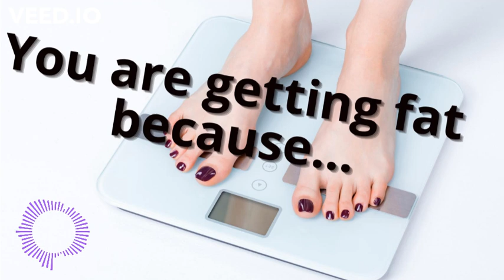Easy to fix but easy to attain: DEADLY habits that lead to unwanted weight gain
-Spark: The Revolutionary New Science of Exercise and the Brain

Chapters:
00:00 - Intro
01:08 - Channel intro
01:29 - The study
02:20 - 2 types of fat
03:29 - The study
04:32 - The result
05:16 - Analysis
06:53 - Recommendations
08:40 - Conclusion

References:
Naima Covassin, Prachi Singh, Shelly K. McCrady-Spitzer, Erik K. St Louis, Andrew D. Calvin, James A. Levine, Virend K. Somers, Effects of Experimental Sleep Restriction on Energy Intake, Energy Expenditure, and Visceral Obesity, Journal of the American College of Cardiology, Volume 79, Issue 13, 2022, Pages 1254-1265, ISSN 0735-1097,

The content in this video is a combination of scientific evidence from scholarly articles and the interpretation made by Lye Yosh and is highly advised to be viewed for mere entertainment purposes. Therefore the claims made here do not determine the truth of any matter.